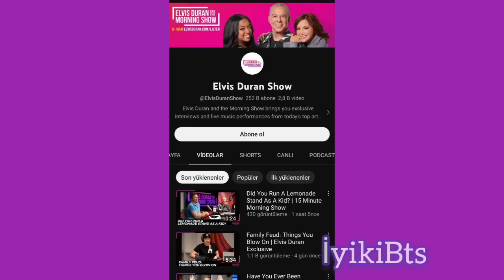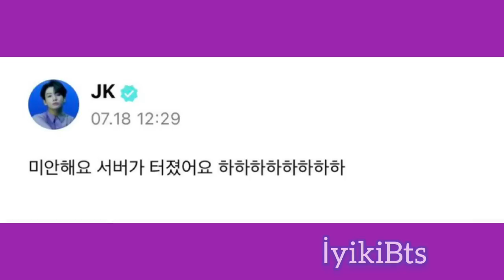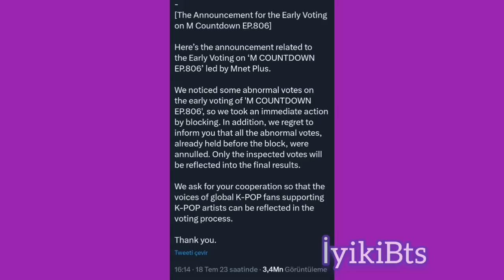Günün özeti. Hileli oylama. Full ingilizce albüm. Çöken yayın, imzalı albüm hediyesi ve daha fazlası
jungkook seven
jungkook new york
jungkook jimin
jhope Jack in the box